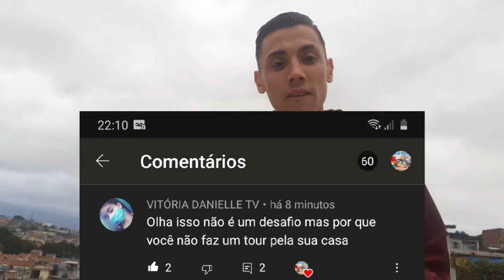TUOR, MOSTRANDO MINHA CASA NA FAVELA.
Fala aí galera beleza um ótimo dia a todos abençoado por  Deus 🙌❤. nesse vídeo eu vim fazer um tour pela minha casa na comunidade onde eu moro Espero que gostem e se gostarem deixe seu like e curta e compartilhe e deixe mais desafios para eu fazer.😎👍

ME SIGAM. NAS REDES SOCIAS👍😍😎

CÓDIGO TIK TOK
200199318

baixe o kwai

CÓDIGO TIK TOK
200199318